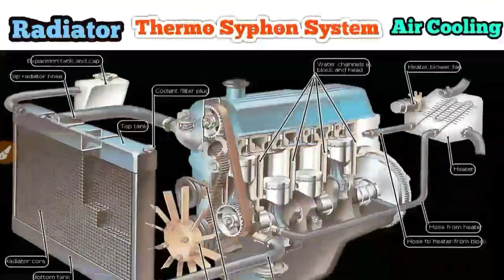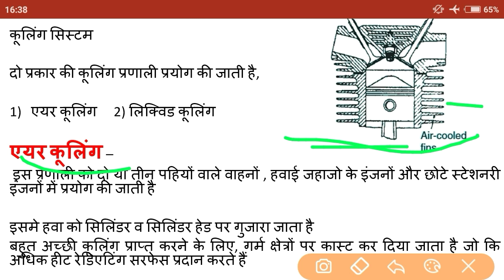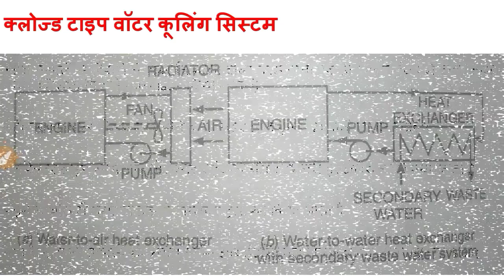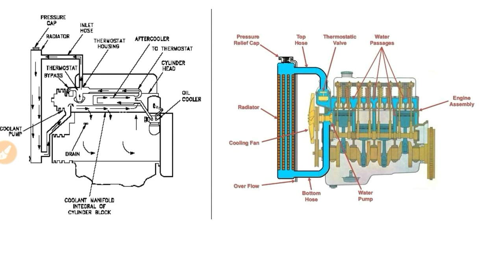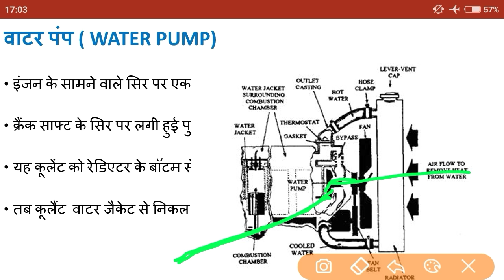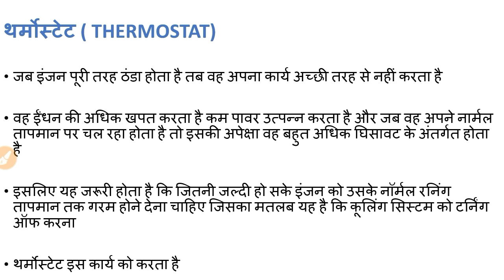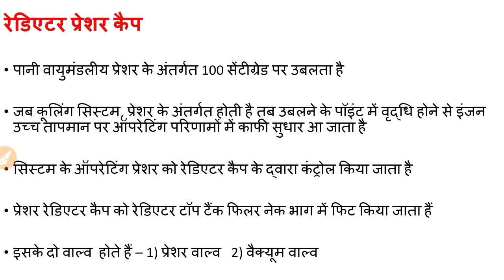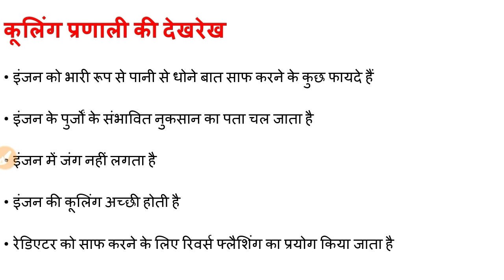Class-23 || COOLING SYSTEM || RRB ALP DIESEL MECHANIC CBT-2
Diesel Mechanic Trade Theory Book

1)Diesel mechanic preparation

2) Mechanic Diesel important topic for Alp CBT-2

3)Railway alp and technician diesel mechanic trade course

4) COOLING SYSTEM

5) LIQUID COOLING SYSTEM

6) AIR COOLING SYSTEM

7) THERMO SYPHON COOLING SYSTEM

8) TYPES OF COOLANT

9) RADIATOR

10) PARTS OF COOLING SYSTEM IN IC ENGINE

2017 Sports Gk for Railway exam